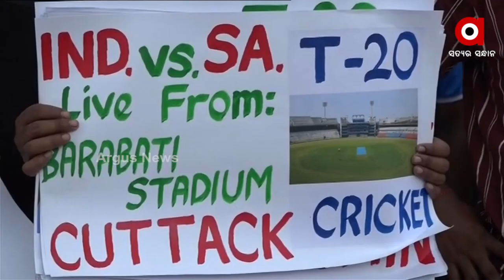Viewers are excited about the Barbati Super Fight.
ବାରବାଟୀ ସୁପର ଫାଇଟ୍ କୁ ନେଇ ଉତ୍ସାହିତ ଦର୍ଶକ । ପିଲାଠାରୁ ବୟସ୍କ ସମସ୍ତେ ଜୋସରେ ।